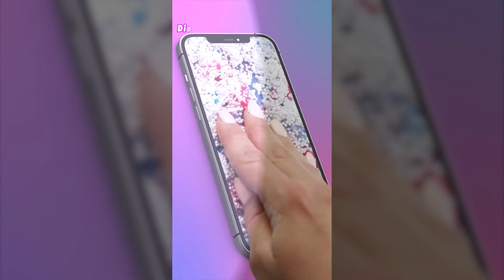Pop them all v 23 03 14 1920х1080 DE Rewarded